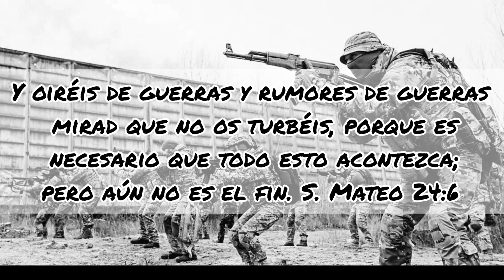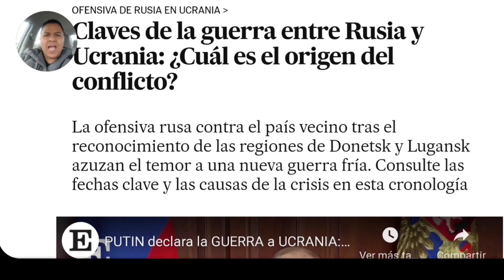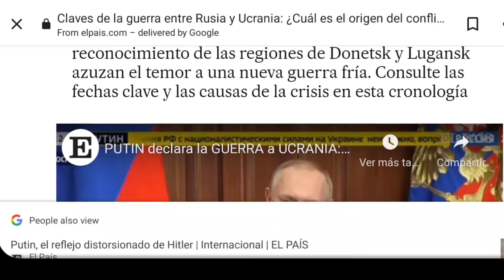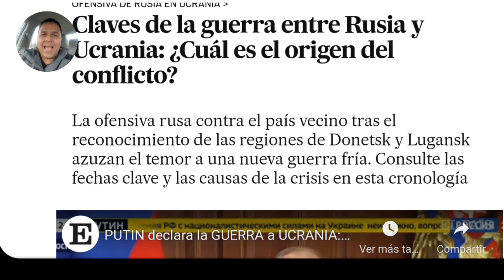RUSIA Y UCRANIA EN GUERRA MATEO 24 EN CUMPLIMIENTO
🚨Alerta Máxima a nivel mundial, esta guerra entre Rusia y Ucrania podría ser la detonación para que USA, Rusia, China y otras Naciones entre en conflictos militares. La Palabra de Dios, la Profecía perfecta en Mateo 24 se esta cumpliendo frente a nuestros ojos. 👇🏼👇🏼

📯Escapa a los brazos del Señor Jesucristo antes de que sea tarde, hoy te espera con brazos abiertos🙌🏽